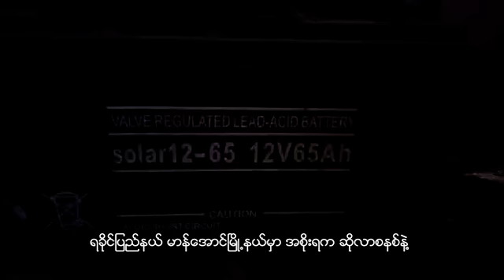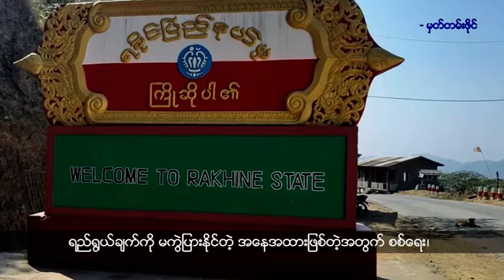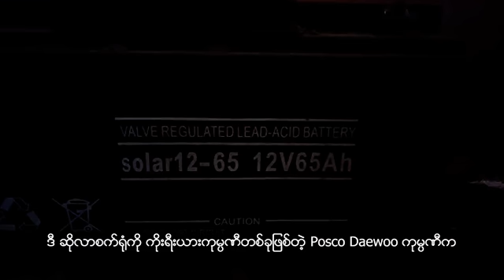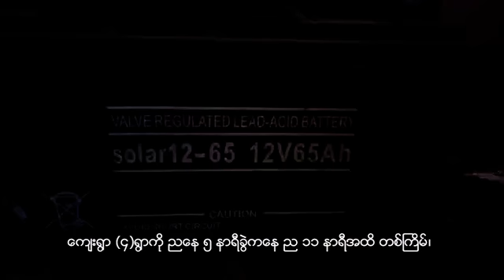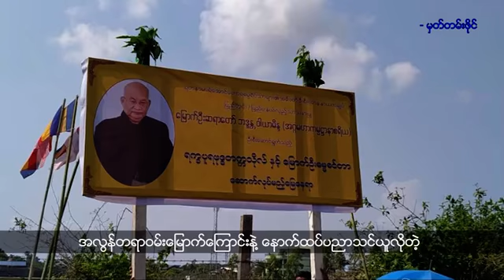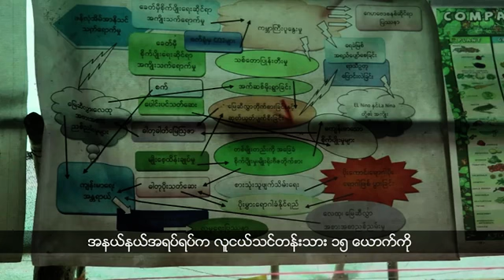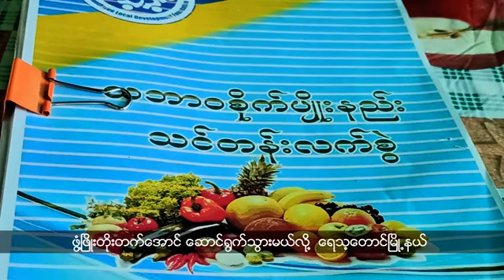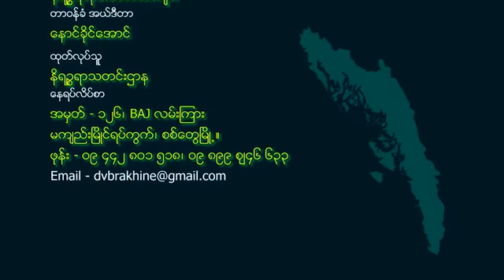တိုက်ပွဲကာလအတွင်း မီးလောင်ပျက်စီးသွားတဲ့ နေအိမ်ထဲက ၂၃၇ လုံးကိုသာ တည်ဆောက်ပြီးစီးနိုင်သေးတယ်လို့ဆို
ရခိုင်မှာ တိုက်ပွဲကာလအတွင်း မီးလောင်ပျက်စီးသွားတဲ့ နေအိမ်အလုံး ၂,ဝဝ၅ လုံးရှိတဲ့အနက် ၂၃၇ လုံးကိုသာ တည်ဆောက်ပြီးစီးနိုင်သေးတယ်လို့ ရခိုင်ပြည်နယ်အစိုးရဖွဲ့ရဲ့ သယံဇာတရေးရာဝန်ကြီးက ပြောပါတယ်။

ရက္ခိုင့်တပ်တော်(AA)ကို ကိုဗစ်ကာကွယ်ဆေးနဲ့ပတ်သက်ပြီး လက်ရှိ နစက ကောင်စီက ကမ်းလှမ်းတာတွေရှိတဲ့အပေါ် အရင်ကထုတ်ပြန်ခဲ့တဲ့အတိုင်း ကိုဗစ်ကာကွယ်ထိန်းချုပ်ရေးနဲ့ပတ်သက်ပြီး ဘယ်အဖွဲ့အစည်းနဲ့မဆို ပူးပေါင်းဆောင်ရွက်သွားမယ်လို့ AA ပြောခွင့်ရသူက ပြောဆိုလိုက်ပါတယ်။

ရခိုင်ပြည်နယ် မာန်အောင်မြို့နယ်မှာ အစိုးရက ဆိုလာစနစ်နဲ့ လျှပ်စစ်မီးဖြန့်ဖြူးပေးနေရာမှာ လျှပ်စစ်ဓာတ်အား အလုံအလောက်မရရှိတဲ့အတွက် ဒေသခံပြည်သူတွေ အခက်အခဲကြုံတွေ့နေရတယ်လို့ ပြောပါတယ်။